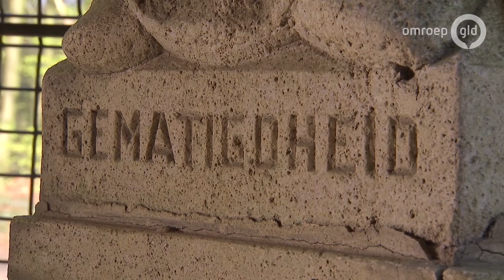De Schatkist van Gelderland 28 juli 2020 - Zandhagedis op het Wekeromse Zand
Het Wekeromse Zand is een oud stuifzandgebied. Van oudsher leefden er op dat zand vele wilde planten en dieren waaronder bijzondere reptielen zoals bijvoorbeeld de zandhagedis.
Daarnaast vertelt conservator Jorien Jas over de geschiedenis van het servies op kasteel Cannenburch. Van houten en tinnen borden in de middeleeuwen, naar een compleet porseleinen servies in de 18e eeuw om de rijkdom van de familie te tonen.
Ook Gerard van Griensven is aan het woord en vertelt over het complete landgoed Brakel met de ruïne, mooie doorkijkjes en het parkbos. Natuurlijk komt ook de moestuin aan bod, die al jaren door het vrijwilligersechtpaar Ermstrang met veel liefde onderhouden wordt.
Tot slot neemt Gerrit Pleijter ons mee naar de Christuskoepel op landgoed Mariëndaal. Deze koepel werd op 9 mei – een dag voor het uitbreken van WOII – opgeleverd.